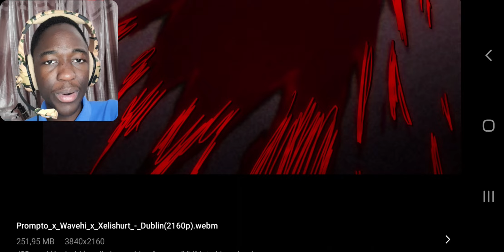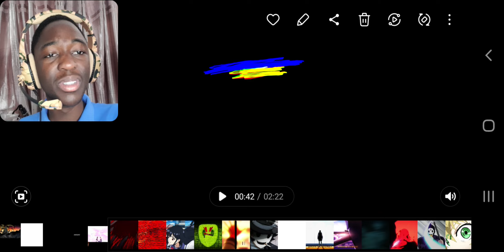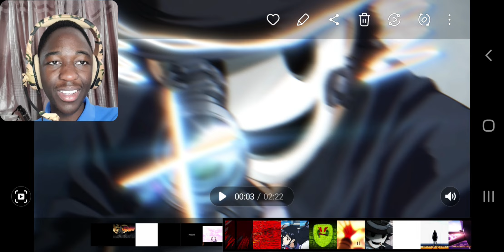Prompto x Wavehi x Xelishurt - Dublin | REACTION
New Kids on the block